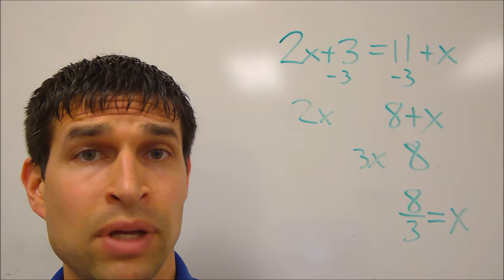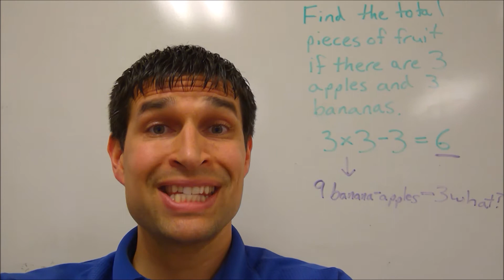T Chir - A Parody Song of T Shirt by Migos About CCSS Math Practice 6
Learn how important it is to attend to precision using Math Practice 6! Thank you again, SB, for the idea for this song.